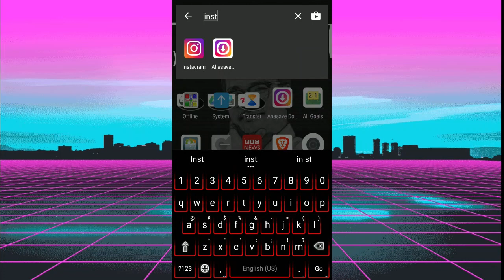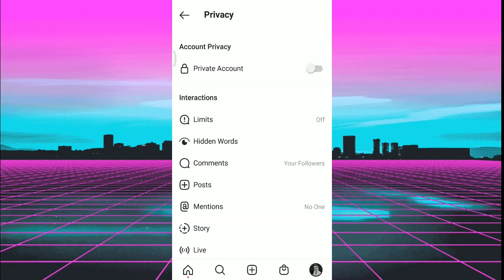How to Control Comments on Instagram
Watch a full video to learn to control comments on Instagram.

Don't forget to use the four amazing features of youtube.

1. Ghems Art
(Sketch Art with commission work)